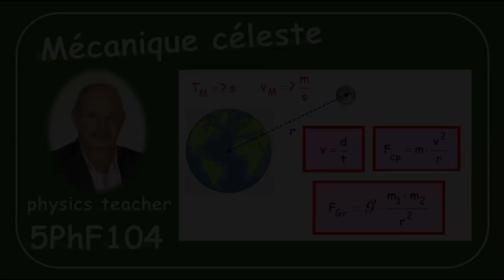Physique 5PhF104 Mécanique céleste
Nous calculons la vitesse et la période de révolution de la lune sur son orbite autour de la terre.